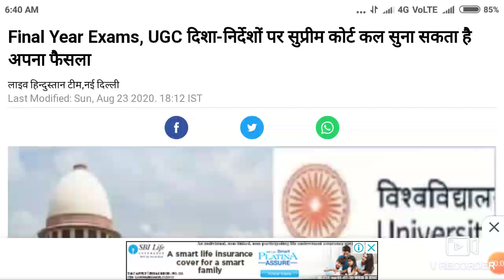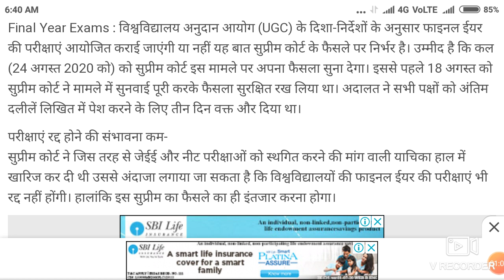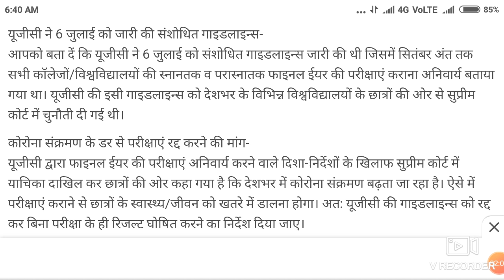UGC final year Exam 2020 || supreme court decision today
In this video I telling about the UGC final year Exam 2020 || supreme court decision today

Harsahay Chopra